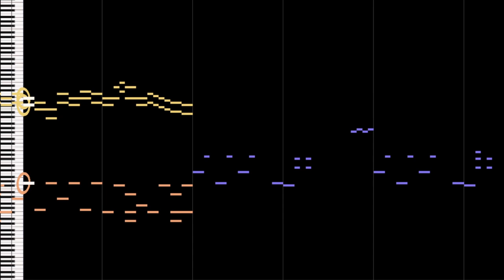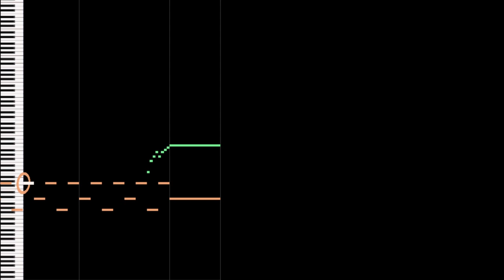Song That Plays When You Anger Your Short Friend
We all got the short friend. Sometimes it's you. Sometimes it's me. This is dedicated to all the people and characters in fiction who are more than they look. There's some absolutely spicy energy in there that ranges from cute to devastating (this song would be only slightly higher on the cute:devastating ratio). This was a fun song to make in that regard (and it's something I may use for my own game idea). A pretty fun experience overall! Keep on keeping on, you lovely people.  This is "Song That Plays When You Anger Your Short Friend". I hope you enjoy!

-FOLLOW ME-

-EQUIPMENT-

Bass: Fender American Performer Precision Bass, Ibanez Soundgear
Strings: Elixir "Light-Heavy"
Orchestra: East West Symphonic Orchestra (Platinum Version)
A bunch of other Stuff: NI Komplete 12

Interface: Line 6 UX2
Audio Software (DAW): Cubase 10 Pro
Drums: Superior Drummer 3
Mixing/Mastering Software: Izotope 5
Video Software: Adobe Premiere Pro
Video Camera: Canon Rebel T5i
MIDI Visuals: MIDITrail

-MERCH-

-CREDITS-